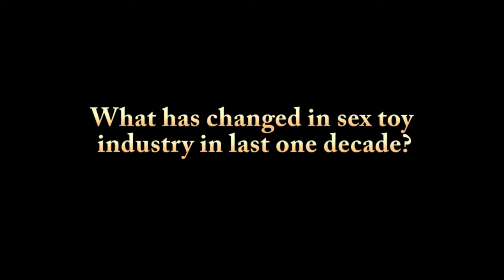A few words on sex toy shops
Martin Millar, Manager, Lovecraft, speaks to InterCardiff on sex toys and sex shops